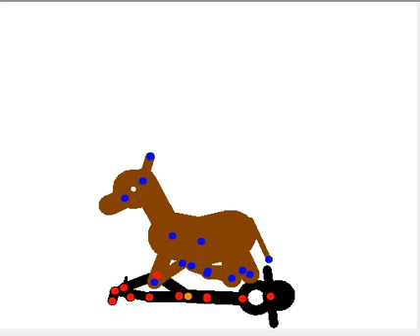Batucan StickFigure Animation 8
A cowboy and horse, reversed i think